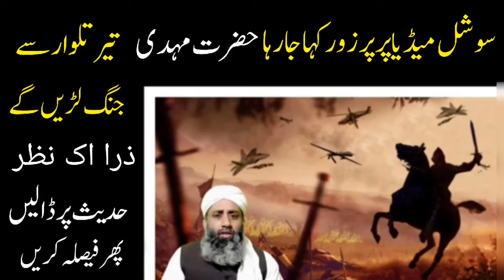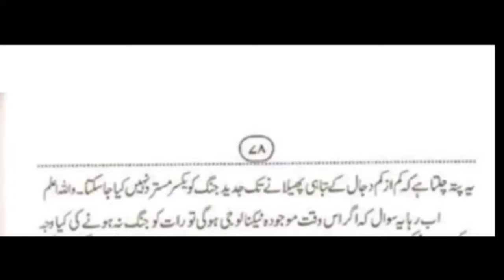hazrat e imam mahdi ke zamane main Jungin jadeed aslaha se hongi?| hadees padhin faisla Karen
hazrat e imam mahdi ke zamane main Jungin jadeed aslaha se hongi?